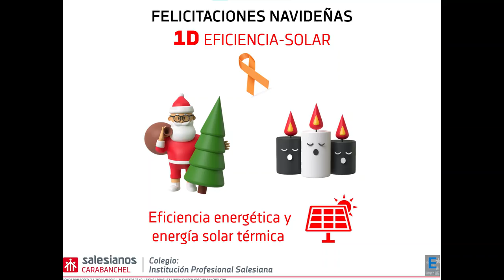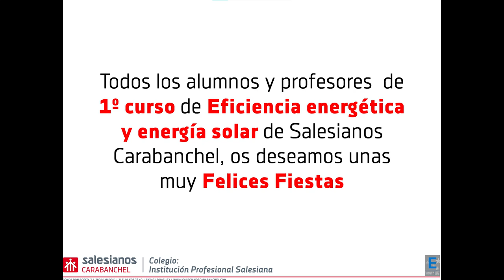Felicitaciones Navideñas 1º curso Eficiencia-Solar 2021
Todos los alumnos y profesores  de 1º curso de Eficiencia energética y energía solar de Salesianos Carabanchel, os deseamos unas muy Felices Fiestas 2021.